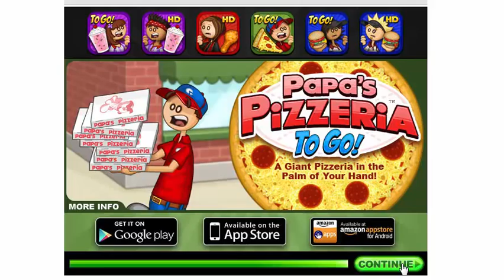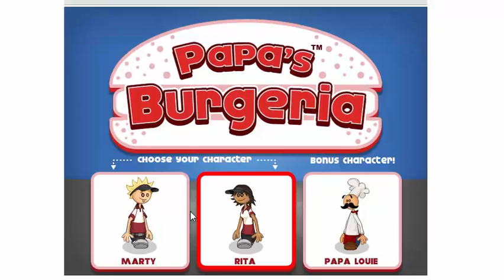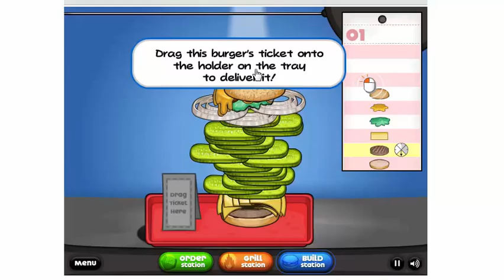Η Ζωή Εν Τάφω [Papa's Burgeria]